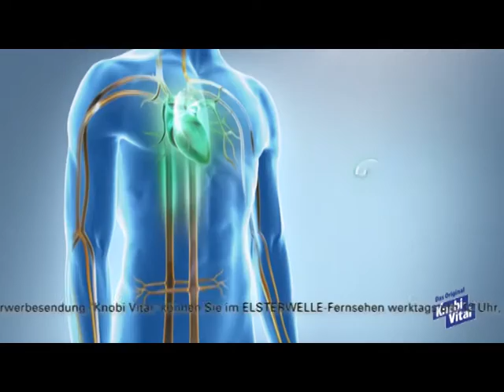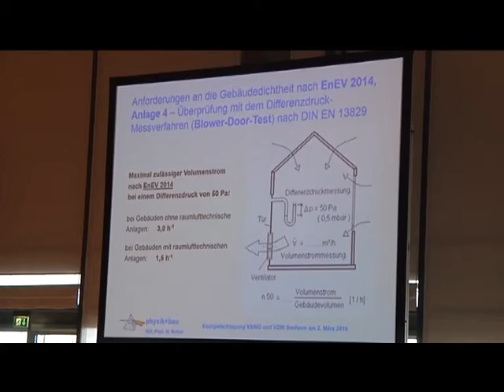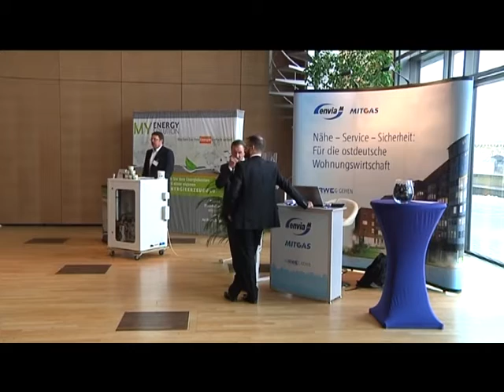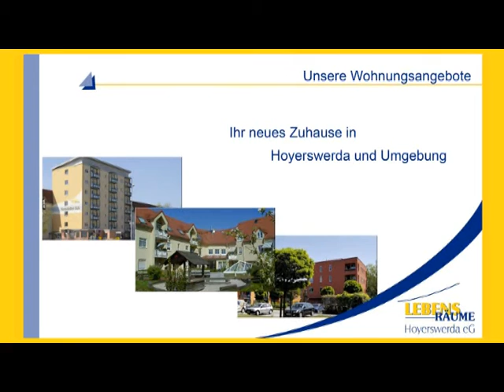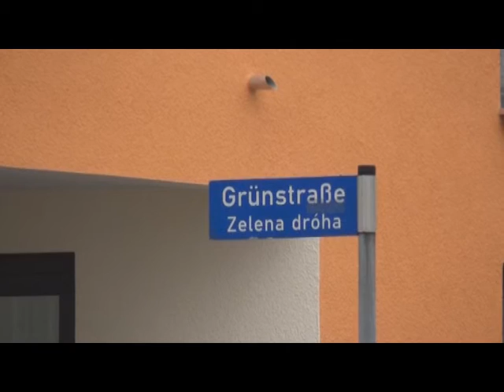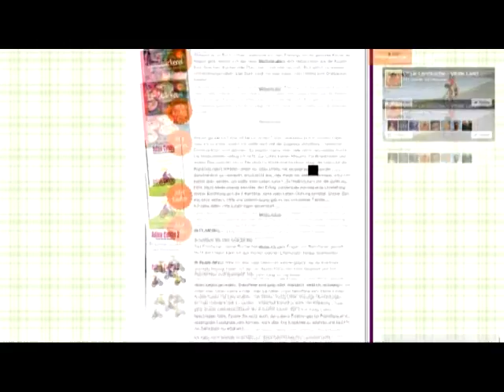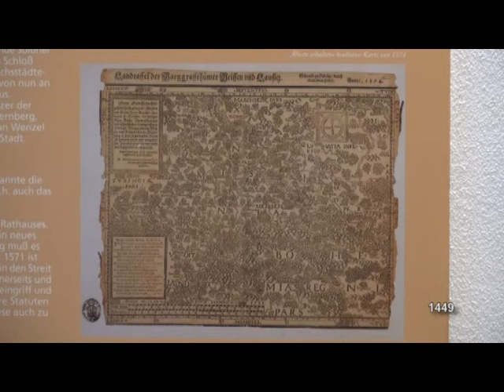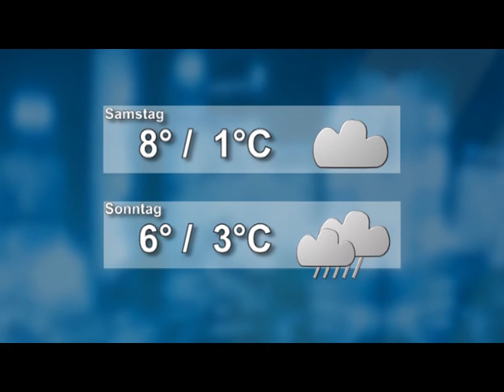Drehscheibe Lausitz vom 03.03.2016 - ELSTERWELLE